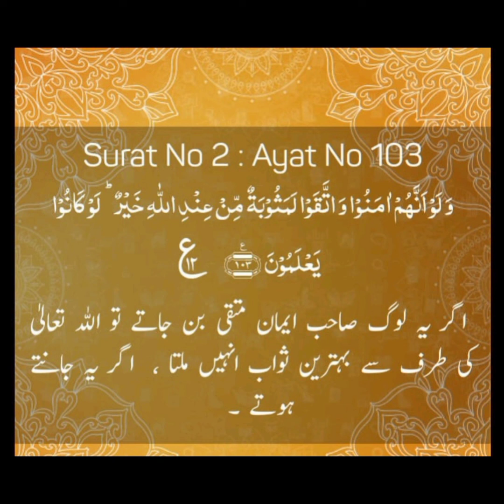tafseer ul Quran sorah baqara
alQuran